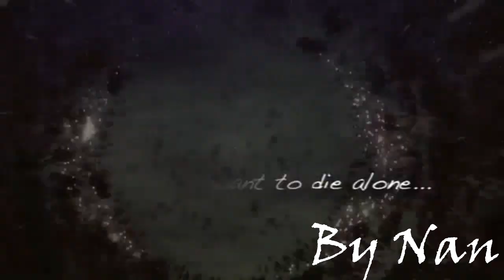Zero no Tsukaima (AMV) - Louder Than Thunder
© Sony Music Subsidiaries/ Music The Devil Wears Prada - Louder Than Thunder.

Anime : Zero no Tsukaima "TV Tokio"
Creator: Nana Mochizuki
Director: Yoshiaki Iwasaki
Song: The Devil Wears Prada - Louder Than Thunder

A new amv every week